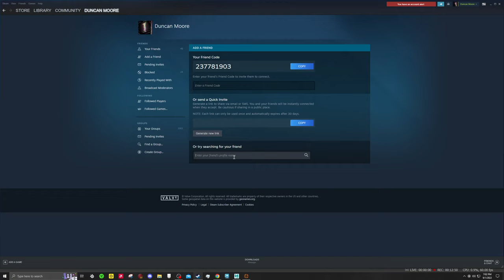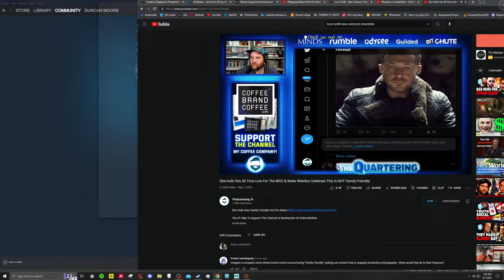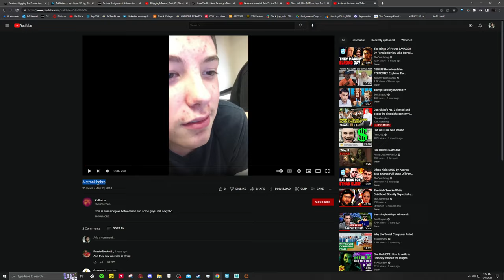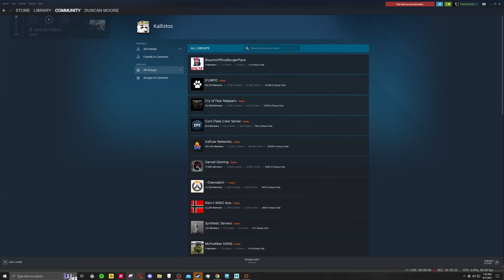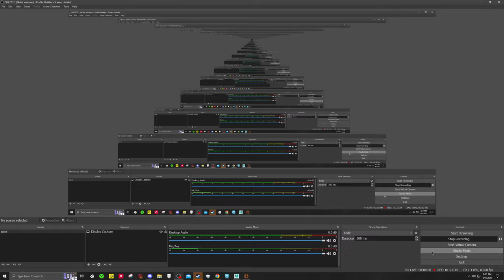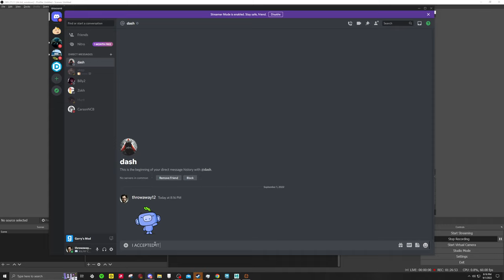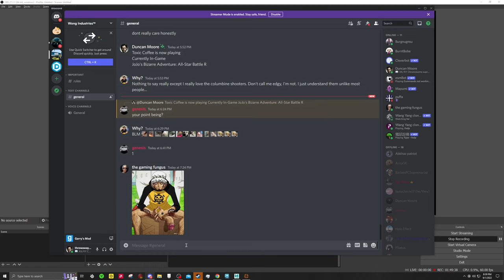Kallistos having a chimp out for 2 hours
Watch the video to find out. He thinks transgenders are people who think that they are humans that think they are the opposite gender (which is Gender Dysphoria, not the definition of 'transgender'), he does't understand what Fragile X Syndrome is.

Kallistos reminded me that I forgot to upload his steam ID